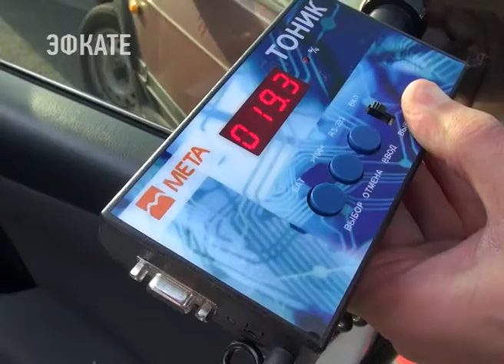Профилактическую операцию «Тонировка» провели сочиснкие полицейские. Новости Эфкате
Основная цель операции — выявление автомобилей, тонировка стекол которых не соответствует требованиям ГОСТа.

В соответствии с «Техническим регламентом», не допускается наличие на стеклах автомобилей дополнительных предметов или покрытий, ограничивающих обзор водителю. По ГОСТу лобовое стекло должно иметь светопропускание не менее 75 %, передние боковые — не менее 70 %. Усиленные рейды прошли во всех районах города.

Сочи. Новости.
Телеканал Эфкате.